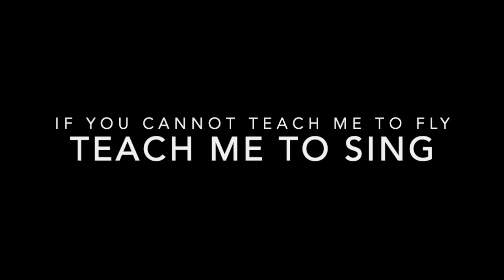Fayetteville Academy Beginning Chorus